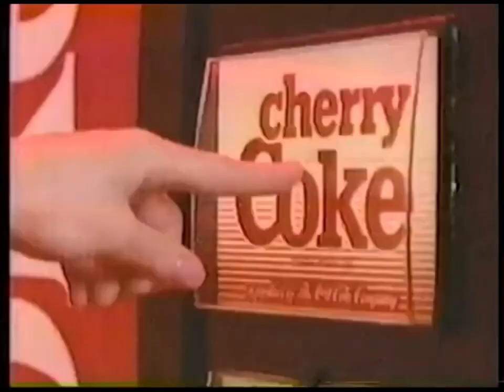New Cherry Coke, Outrageous!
Coca-Cola Cherry (originally marketed and still commonly referred to as Cherry Coke) is a cherry-flavored version of Coca-Cola.